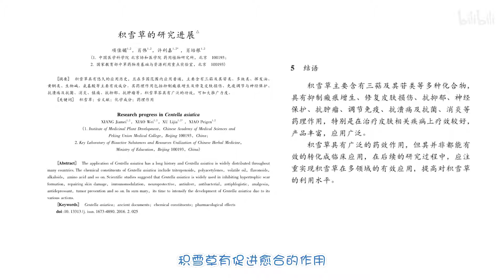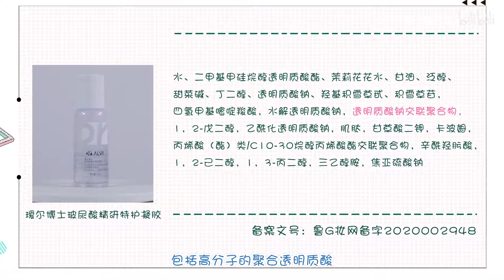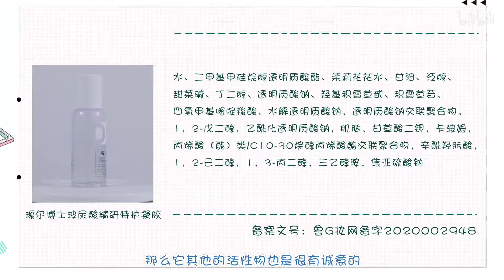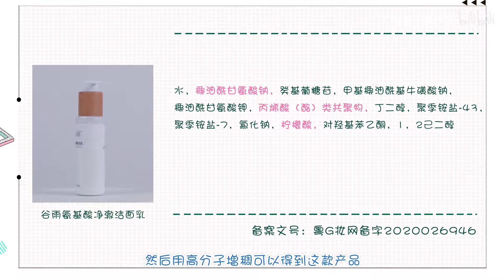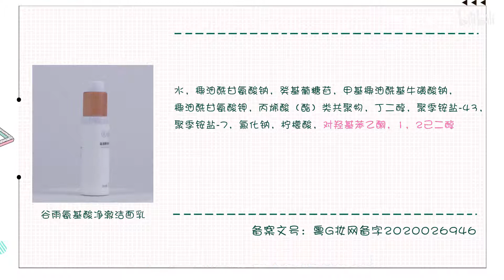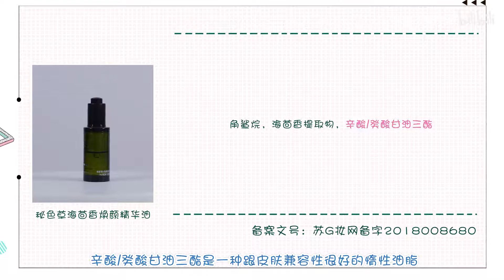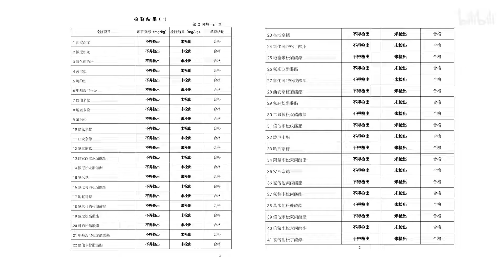【小在】*起皮?泛红?干敏皮秋冬求生攻略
终于把干敏皮的内容做了，在护肤上有需要帮助的可以私信，也可以评论区留言，看到会回复。另外评论区有内容补充，注意看。

产品清单：
宿系之源/ 积雪草修护纯露
瑷尔博士/Dr.ALVA 玻尿酸精研特护凝胶
谷雨/GUYU氨基酸净澈洁面乳
秘色草/MAGIC GRASS 海茴香焕颜精华油
善草纪/ 洋甘菊舒缓沁润保湿霜